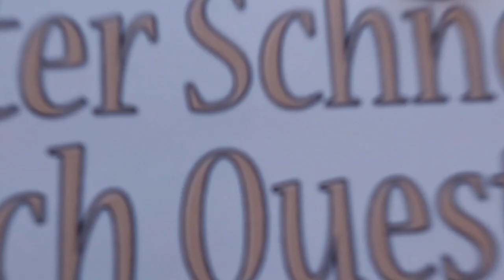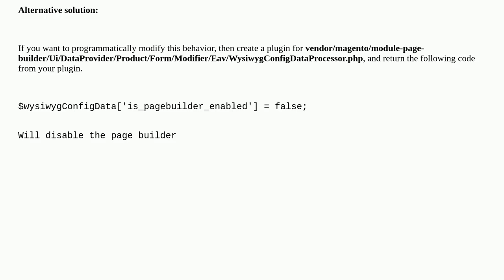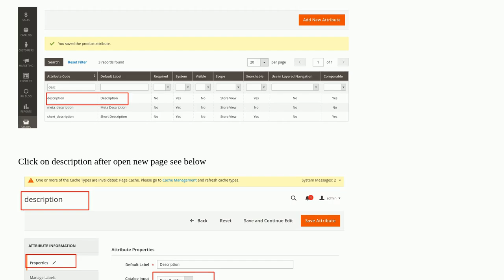Magento: Turn off page builder for product description field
Turn off page builder for product description field

A special thanks goes out to the community

  magento2